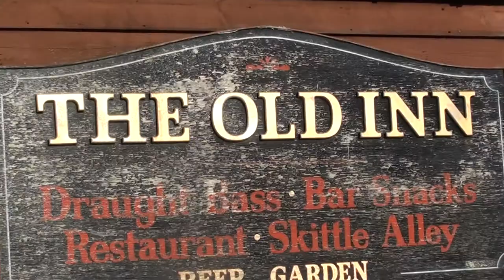Colyton Grammar School | PA Silent Auction 2014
A preview of some of the lots on offer in this year's PA Silent Auction.